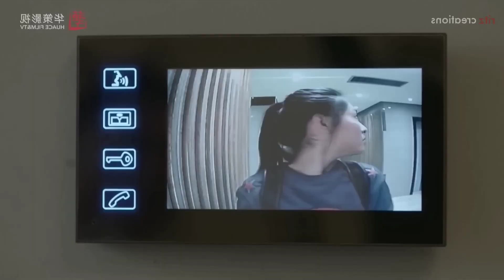Popular Guy Fall In Love With Ordinary Girl 💗 Korean Mix Hindi Songs 💗 Korean High school love story